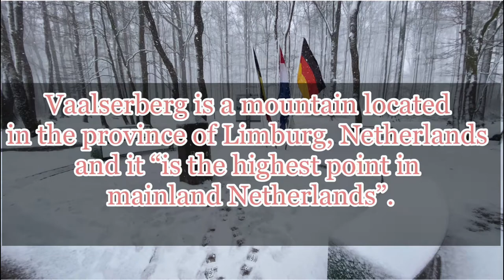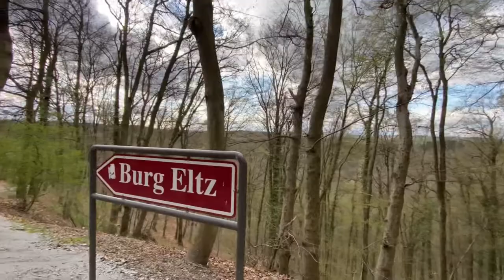Vaalserberg and Eltz Castle 🇩🇪